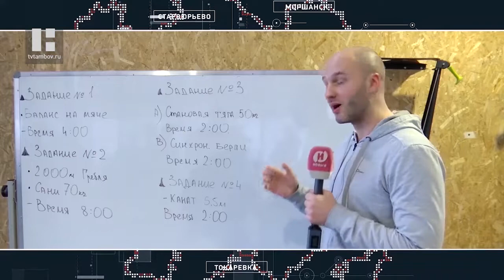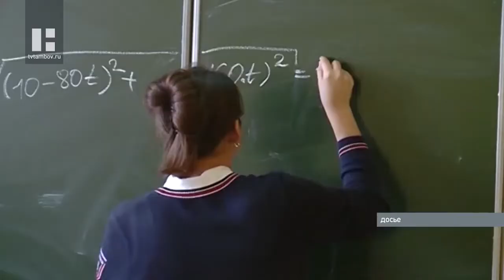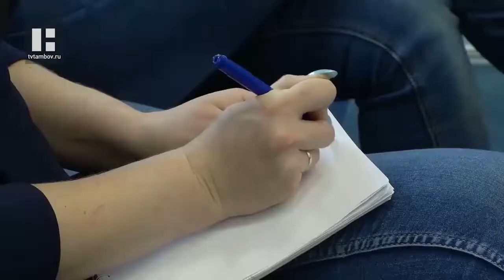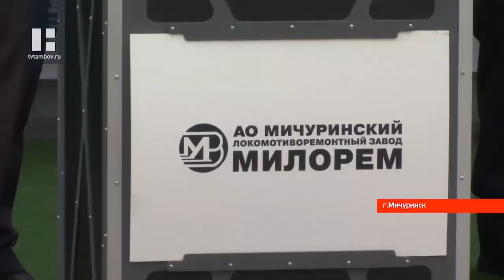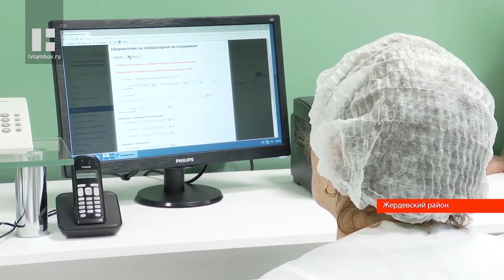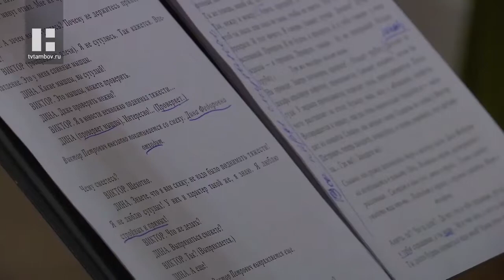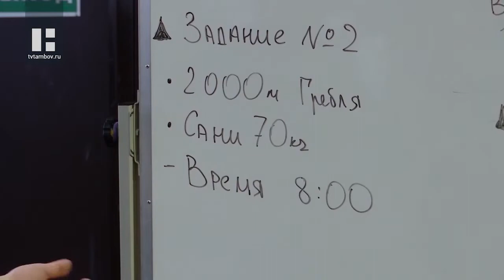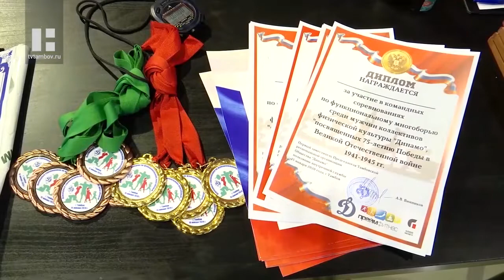Область новостей" в 18:30. Выпуск 15.01.20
Главные темы:

Самое важное событие этого дня для всей страны - обращение Владимира Путина к Федеральному собранию.

На Мичуринском заводе "Милорем" заложили капсулу в основании нового цеха.

В Жердевской районной больнице после капитального ремонта открыли детское отделение на 12 мест.

Спектакль на «стульях». Это новый проект, который презентовал в своих стенах музейный комплекс «Усадьба Асеевых».

Спортсмен из областного центра Антон Бубнов завоевал золото на первенстве Европы по греко-римской борьбе среди спортсменов с нарушением слуха.

Наступил юбилейный год Победы в Великой Отечественной войне, и в Тамбове уже начали его отмечать.